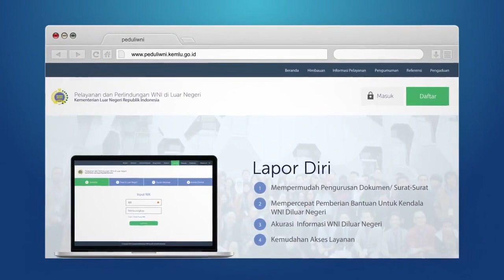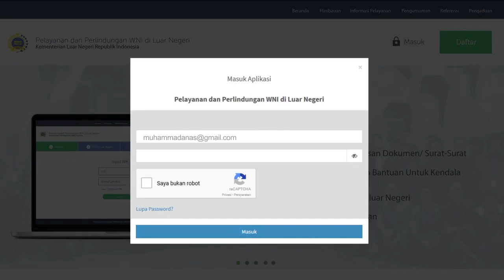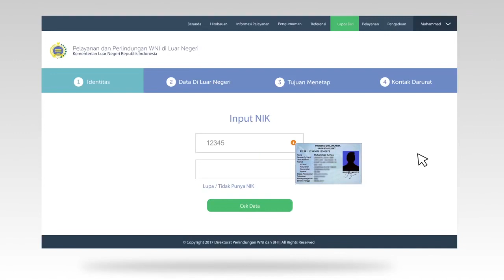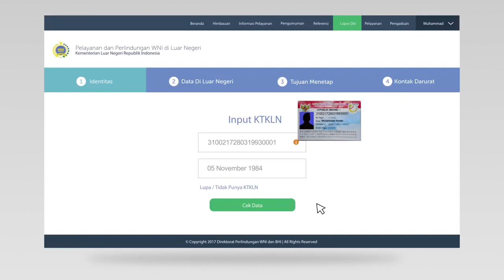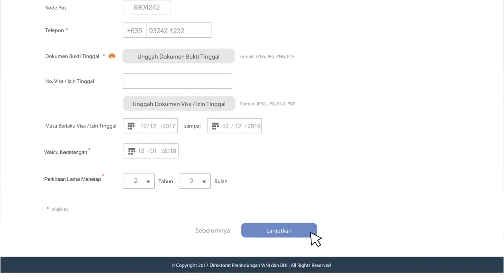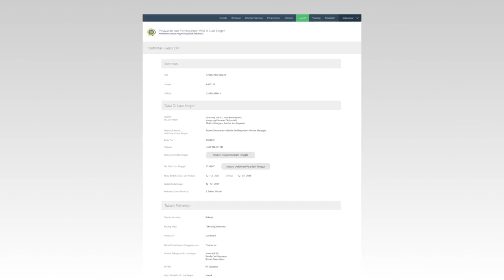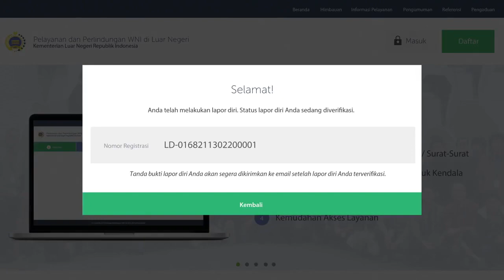Tutorial pengisian data untuk lapor diri online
Kementerian Luar Negeri RI telah menerbitkan video tutorial pengisian data untuk WNI yang melaporkan keberadaannya sebagai penduduk luar negeri. Silakan simak video ini sebagai panduan pengisian data di link ini